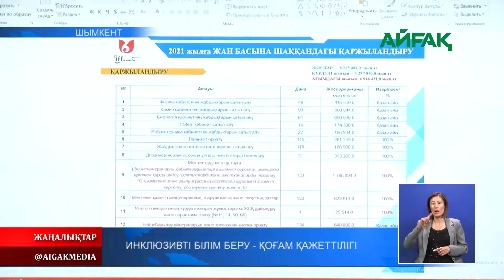20.09.2021 ж. Инклюзивті білім беру - қоғам қажеттілігі